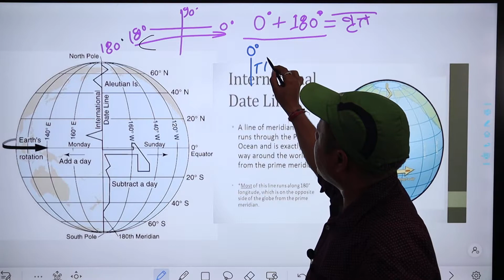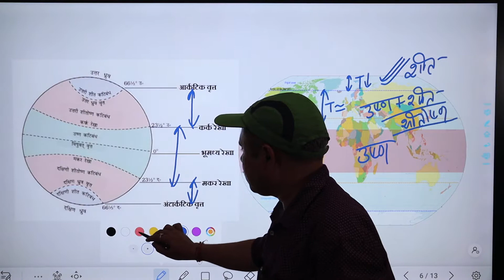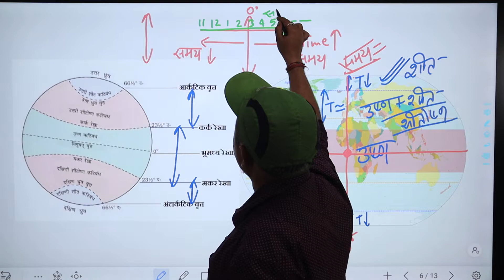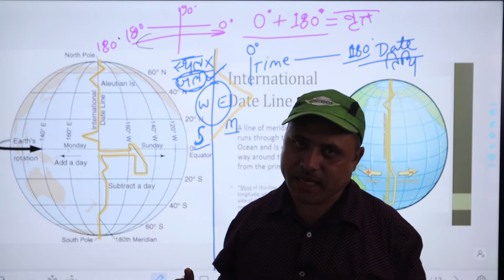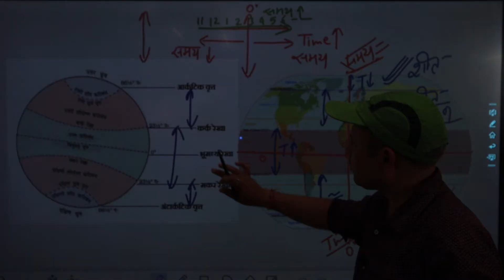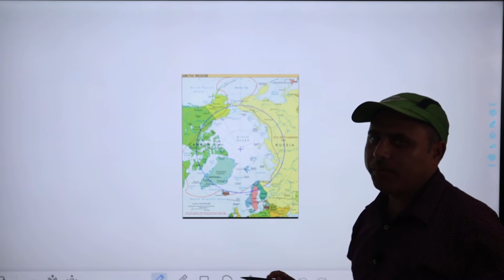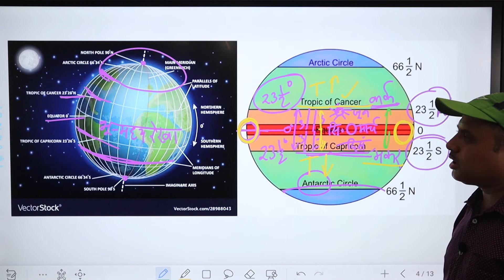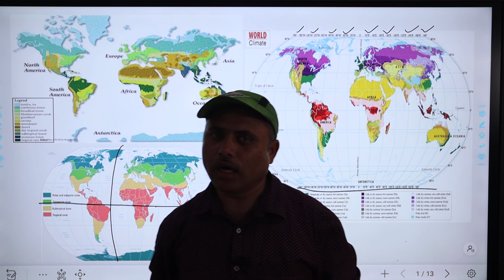Geography_map Lecture_4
geographical map